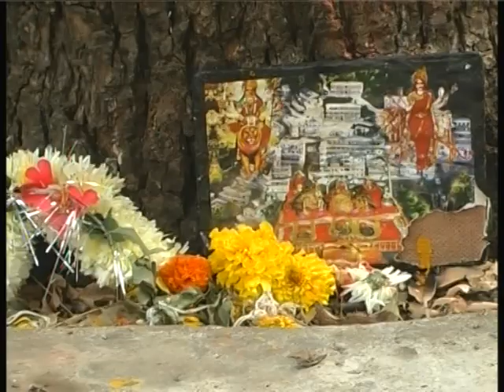priya weds Sai(4)